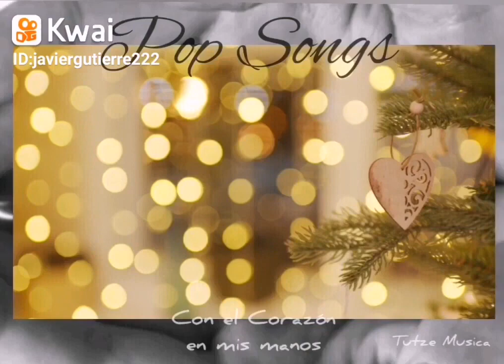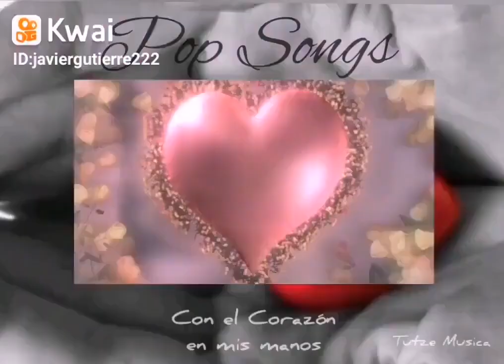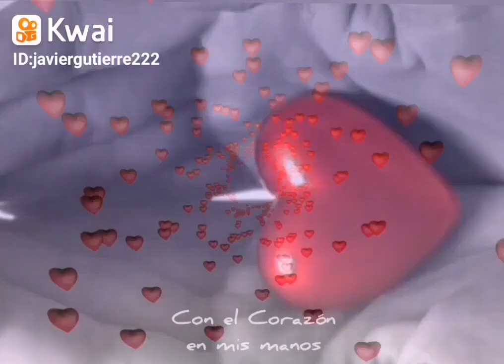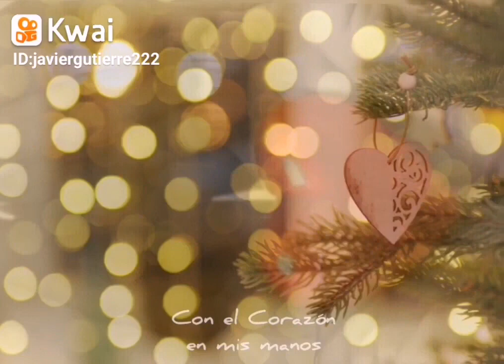CON EL CORAZON EN MIS MANOS